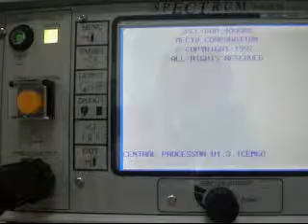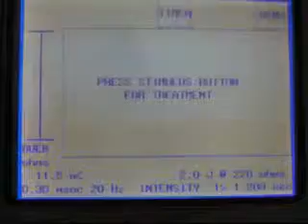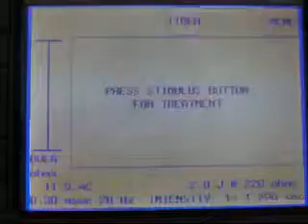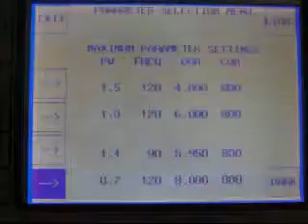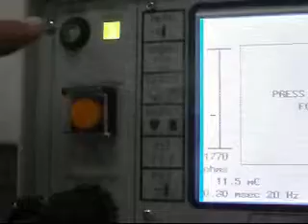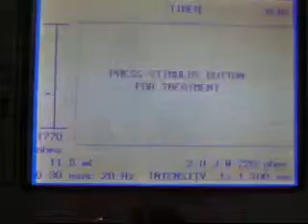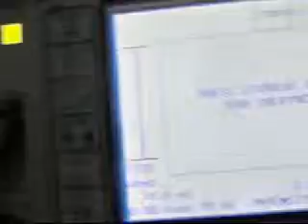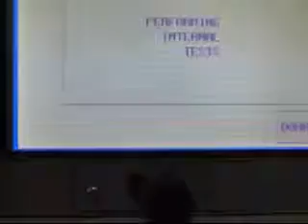A how-to clip for MECTA spECTrum 4000 M (200 J): in Arabic 1/2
Dr Ahmad Eid al-Ajhuri, Head of ATP. A starter for our hospitals allover Egypt to start this high-tech ECT device